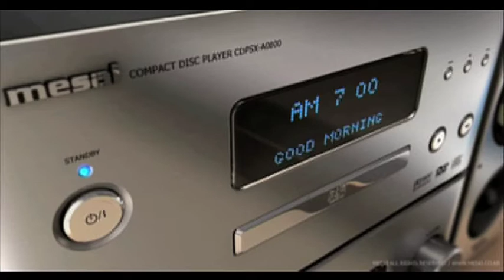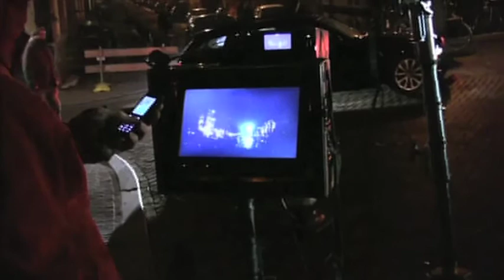Uitzending 2: 20-03-2010 Grand Café M.I.C. Deel 1/4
Fred Lunenberg (voorzitter van het Sint Nicolaas Genootschap) te gast bij Grand Cafe M.I.C. Fred praat in de studio over de nieuwe provocerende film Sint van Dick Maas. In deze film zien we onze goedheiligman als kinderverkrachter en moordenaar.